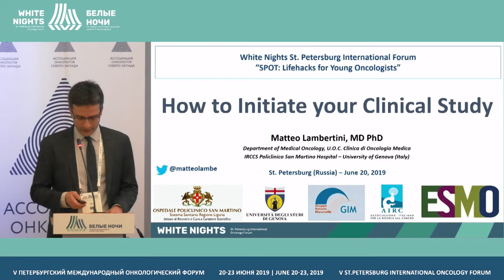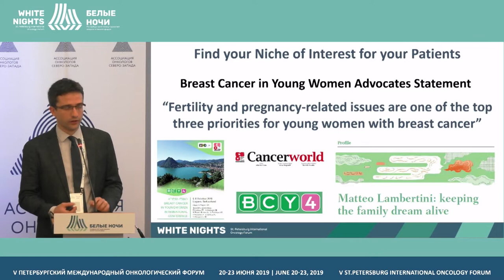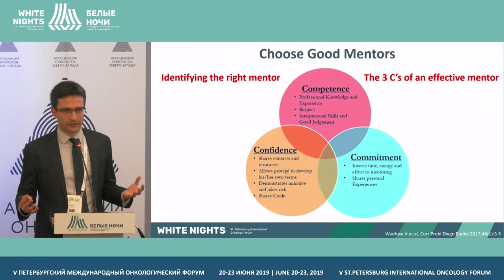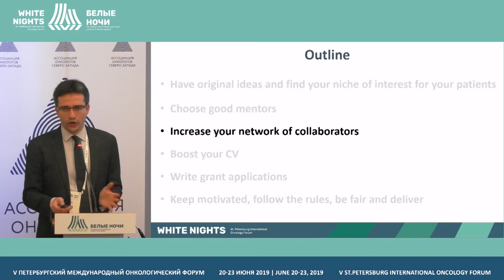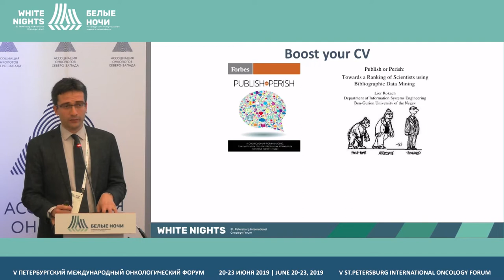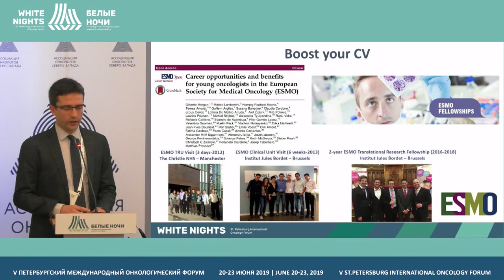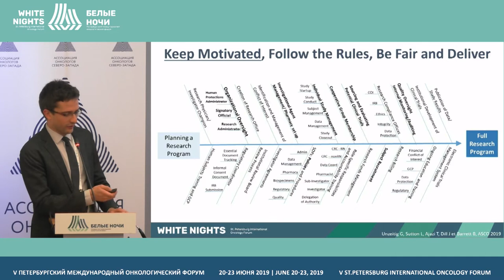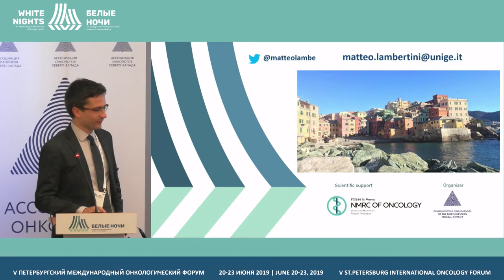Как инициировать собственное клиническое исследование? (Matteo Lambertini)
Matteo Lambertini, San Martino Hospital, University of Genova, Genova, Italy